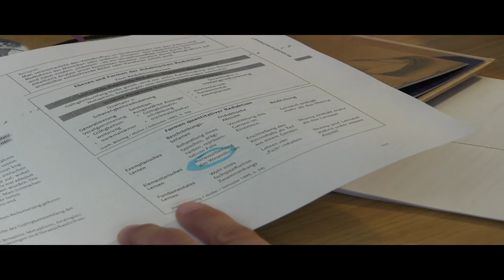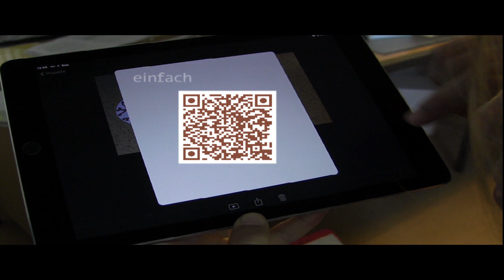Erklärclips - klein und grossartig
In den Erklärclipkursen des Lehrbereich Medienkompetenz der ZESS der Uni Göttingen lernen die Studierenden Fachthemen mit einer zeitgemäßen, kreativen und medialen Methode.
Sie erweitern durch die Produktionsarbeit zudem ihre eigene Medienkompetenz und zeigen, dass sie sensibilisiert sind für die aktive, gestaltende Mediennutzung.
Darüber hinaus geben sie über die Veröffentlichung der Clips ihr Wissen weiter.